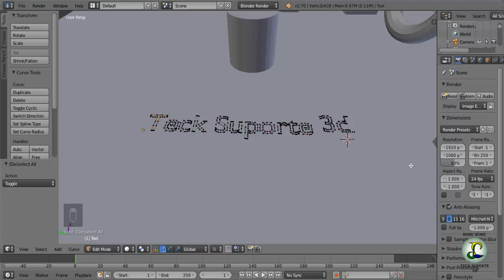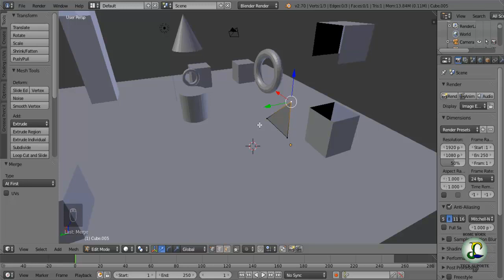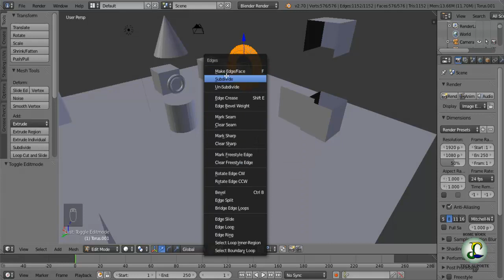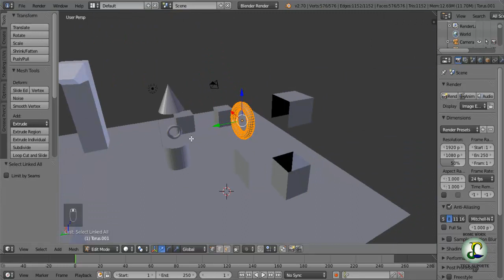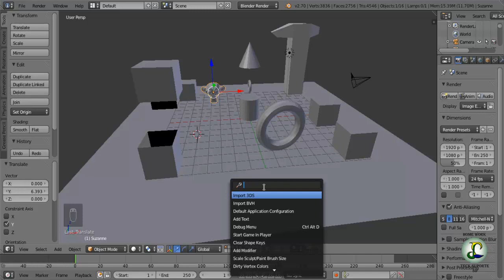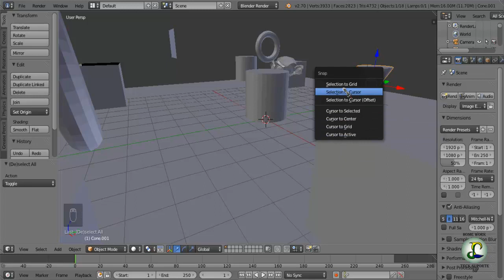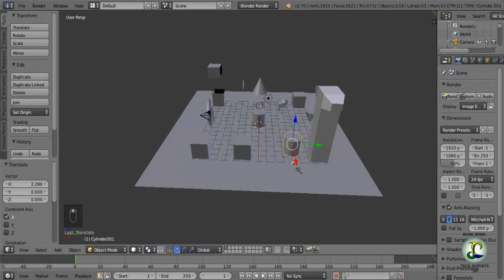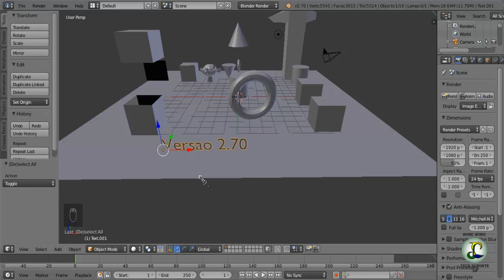Blender Tutorial Modelagem 3D para Iniciantes Estudando o Blender Atalhos de teclado parte 3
Nesta série de modelagem3D vemos mais exercício sobre o Blender, e damos continuação na modelagem da mesa simples que estamos criando.

Curso básico e intermediário de Blender.
Série Estudando o Blender:

Nesta série estaremos abordando os estudos da Ferramenta Blender. Onde serão abordados estudos, atividades, exercícios escritos e conteúdos extras. Atividades, Testes, Revisões, Provas. Estes conteúdos são exclusivos do nosso canal. Nosso curso oferece exercícios de questionários, testes e até mesmo provas escritas. O diferencial do nosso canal é abordar conteúdos escritos, para estudar em qualquer lugar.

Você pode baixar todos os exercícios, imprimir e estudar a qualquer momento.
Observação importante:
Alguns conteúdos de exercícios estão sob a licença Creative Commoms.
Você pode baixar copiar, compartilhar, divulgar, e até mesmo modificar. Não se esquecendo de dar os créditos de criação ao autor.

Caso modifique alguns dos arquivos, entre em contato para que possamos expandir o conhecimento.